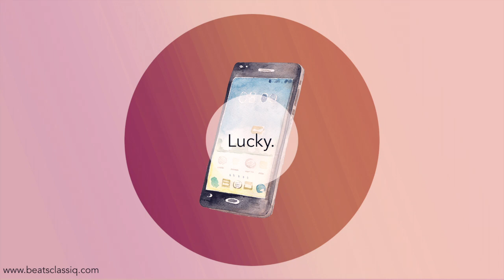KAYTRANADA Type Beat | "LUCKY."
The Soulection, Alternative R&B producer